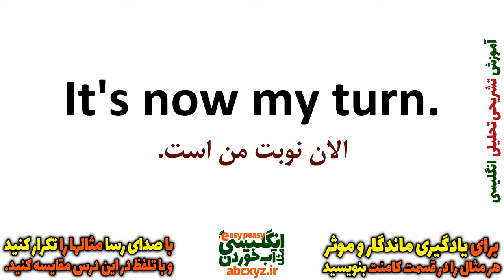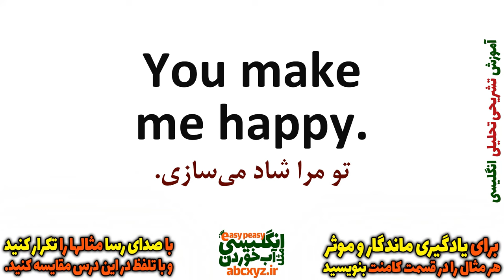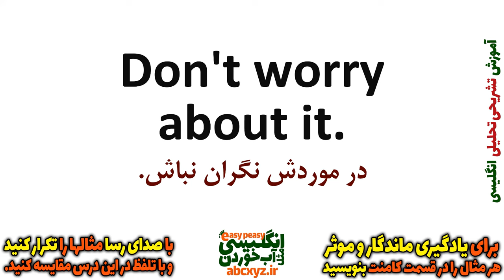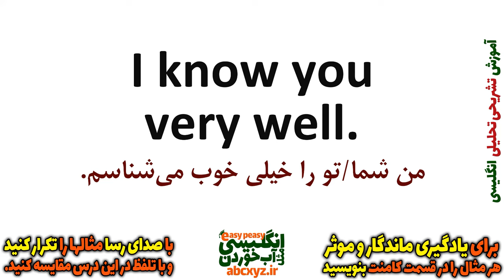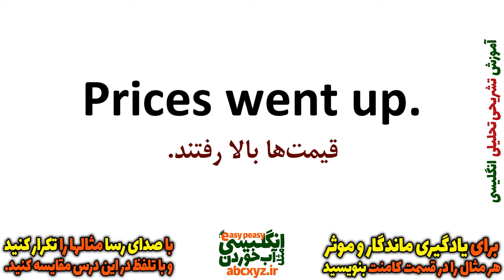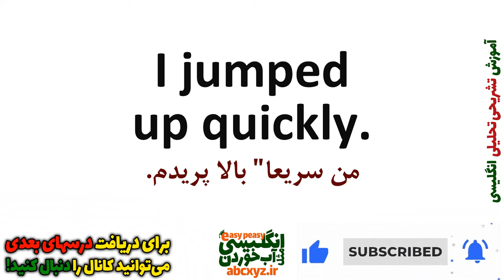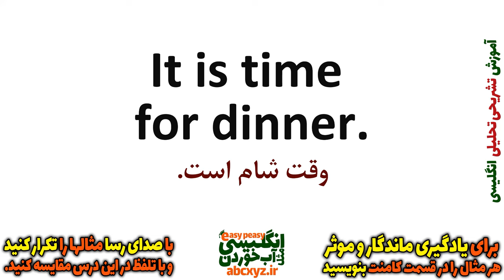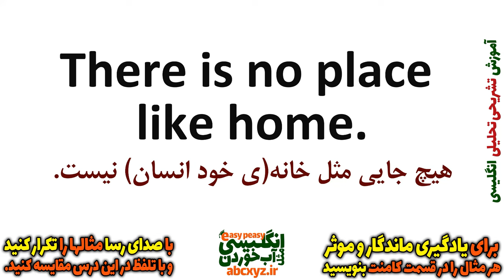یادگیری زبان انگلیسی - از مبتدی تا پیشرفته انگلیسی مثل آب خوردن درس 18